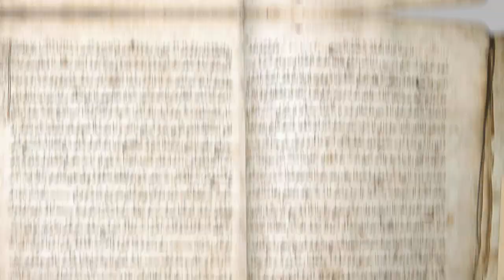ТАТАРЫ ў гісторыі Беларусі і Украіны. Як гэта было? (ENG sub) Трызуб і Пагоня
❓Хто такія татары? Этнас ці безліч этнасаў? Мусульмане ці будысты, юдэі? 800 год таму татары ўварваліся ў нашу гісторыю як бязлітасная Арда, але пазней мы сталі суседзямі. Ваявалі, сябравалі, гандлявалі, удзельнічалі ў палітыцы адно аднаго. Да часу, пакуль Масква не адабрала па чарзе свабоду ў кожнага з нас…

00:03 пра што гаворка
00:51 хто такія татары
02:38 стасункі нашых народаў з татарамі
03:35 татары ў ВКЛ
04:13 аль-кітабы - што гэта?
04:46 Крымскае ханства
05:47 імперскі міф
06:18 Крым, татары, Сталін, СССР
07:56 невыпадковае месца

Дызайн: Віктар Гурыновіч

трызубіпагоня – расповед пра 1000 год супольнай гісторыі беларусаў і ўкраінцаў. Войны, інтрыгі, барацьба за ўладу, грошы, каханне, смерць і нараджэнне дзяржаваў. Тое, што аб’ядноўвае. Тое, што нельга забыць.

ЧЫТАЦЬ:
🔸Як з’явіліся татары ў Капылі, і што засталося ад татарскай абшчыны

Кто такие татары? Этнос или множество этносов? Мусульмане или буддисты, евреи? 800 лет назад татары ворвались в нашу историю беспощадной Ордой, но позже — мы стали соседями. Воевали, дружили, торговали, участвовали в политике друг друга. Пока Москва не отобрала свободу у каждого из нас по очереди...
Исторический сериал "Трызуб і Пагоня" — это история о 1000-летней общей истории беларусов и украинцев. Войны, интриги, борьба за власть, деньги, любовь, смерть и рождение держав. То, что объединяет. То, что нельзя забыть.